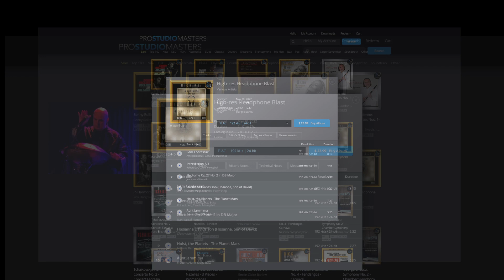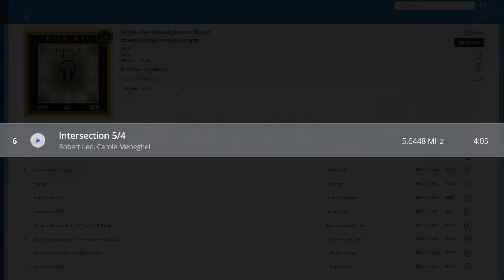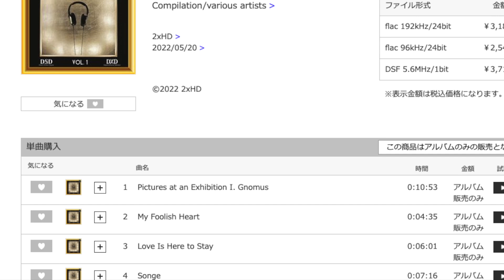Intersection 5/4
Voici ma composition qui a été choisi pour une compilation en haute définition par 2xHD. Handpan Robert Len & Carole Meneghel au violon.
Here is my composition that has been chosen for a high definition compilation.